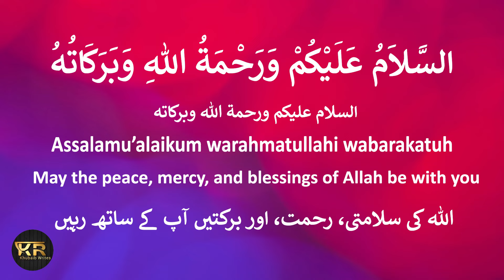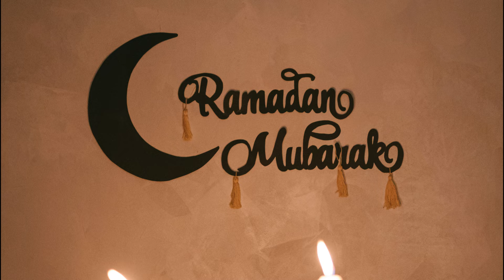29 or 30 rozay | Ramzan Kai 29 Rozay Hun Gai Ya 30, Eid Kab Hay? | Ramzan 2024 Latest News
29 or 30 rozay | Ramzan Kai 29 Rozay Hun Gai Ya 30, Eid Kab Ho Gei? | Ramzan 2024 Latest News  |  Ramadan 2024
Will There Be 29 Or 30 Fast In Ramzan ?
is saal ramzan ul mubarak ky rozay 29 honge ya 30
As-salamu alaykum Friends.
Eid ul Fitr 2024 In Pakistan: When and How to Celebrate?
Dear Friends, Eid ul Fitr or Eid al Fitr is a major Islamic holiday celebrated in Pakistan.
Eid-ul-Fitr is an important festival celebrated by Muslims all over the world including Pakistan. This festival marks the end of the holy month of Ramadan, a time of prayer, and thanksgiving. In Pakistan, the festival lasts for three days and is celebrated with great joy and enthusiasm.
Eid al-Fitr marks the end of Ramadan, the ninth month of the Hijri calendar, and the first day of Shawwal, the 10th month.
                            Eid ul Fitr 2024 Moon Sighting in Pakistan
Every Islamic month begins with a new crescent. A month in the Hijri calendar is 29 or 30 days long if the on 29th day if moon does not sighted
So the new month starts after the 30th day of the previous lunar month. Thus we can easily determine Eid al-Fitr 2024 date.
               Method To determine Eid ul Fitr 2024 Pakistan
   By adding 29 days from the start of Ramadan this year on March 11, 2024, we can determine that Eid-ul-Fitr 2024 will fall on April 9 or 10. This year, if the Shawwal moon is sighted on April 9, 2024, then Eid-ul-Fitr 2024 will be celebrated on Wednesday, April 10, 2024(1 Shawwal 1445 AH) . Otherwise, on Thursday, April 11, 2024 (1 Shawwal 1445 AH) . However, the exact date of 1st Shawwal, 1445 is subject to the sighting of the moon.
Eid ul Fitr is observed every year on the Islamic date of 1 Shawwal.
When will be Eid ul Fitr 2024 in Pakistan?
Eid ul Fitr 2024 Expected date in Pakistan depends on lunar cycle.
Eid ul Fitr 2024 in Pakistan is expected on Wednesday, April 10, 2024 (1 Shawwal 1445 AH).

                             Eid ul Fitr 2024 Holidays in Pakistan
How many Eidul Fitr holidays Pakistanis will get this year?
The Pakistan government has officially announced the Eid ul Fitr holidays for the year 2024. According to the notification, the holidays will start on 9th April 2024 and will last till 13th April 2024, but Sunday is on 14 April 2024 , So this will providing a Six-day break for Pakistanis across the country.

Expected date of eid ul fitr 2024 in Pakistan